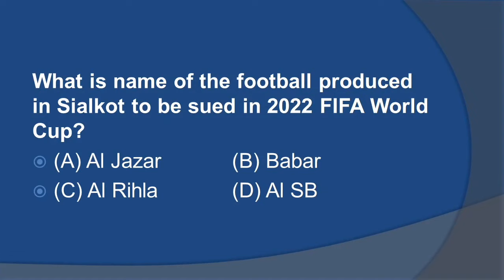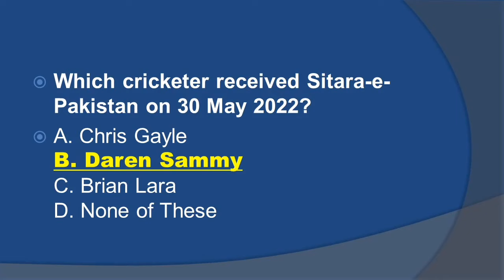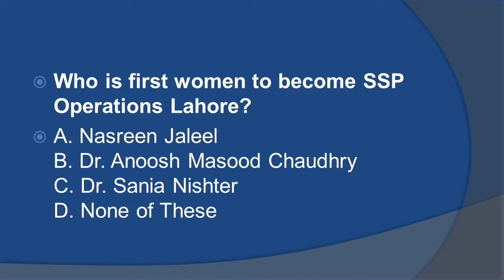Current Affairs| Pakistan Affairs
Current Affairs @thelearnersacademy786

Government Jobs
speaking skills
listening skills
tricks
how to speak fluently
communication skills